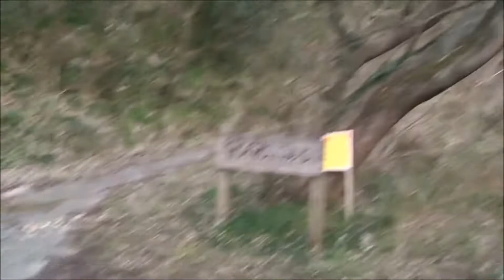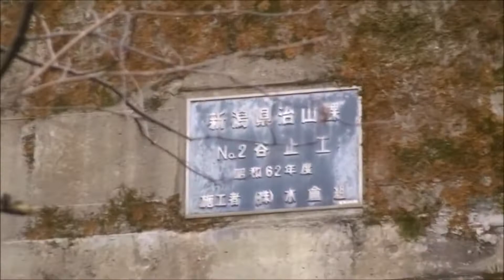【グロ注意】新潟市で１番有名な心霊スポット【ホワイトハウス】背後に女性が立っていた！精神病の少女が鉄格子の2Fに監禁され、一家を皆殺しにした廃墟！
0:00　静止画　　結んで開いて羅刹と躯
4:19　静止画　　ゴーストスイパー美神
6:12　車載カメラ
8:50　ホワイトハウス　　FF7
13:58　背後に女性現る！マジびびる！
16:48　砂防ダムに登る　　misaの歌
18:10　廃駐車場　　妹が迷子
18:50　廃神社
20:50　机をひっくり返す！閲覧注意！

こんな噂が多い。
新潟県新潟市の角田浜にある廃墟ホワイトハウスには、過去に悲惨な事件が起こったという噂がある。
昭和初期、角田浜に外交官の父、妻、娘、息子の４人家族が東京から引っ越してきた。
そして、ここに白い洋館を建てた。
当時、日本家屋しかない角田浜に建った白い洋館は、地元でも有名な場所として、地元民の話題の種であった。
しかしなぜ、外交官一家が角田浜のような北国の片田舎に引っ越してきたのであろうか。
実は、９歳の娘に問題があり、彼女は多重人格者だったのだ。
一家は、彼女の精神的療養のために、東京から新潟に来たのであった。
しかし、彼女の容態はよくなるどころか、さらに悪化していった。
そして家族は、手に負えなくなった彼女を洋館の２階に隔離したのだ。
隔離されたことによって、さらに容態が悪化した娘は、ついに、家族全員を惨殺し、姿をくらました。
その後、主を失った洋館の廃墟には、夜な夜な少女の幽霊が目撃されるようになった。

動画が多すぎるので見やすい再生リスト一覧にまとめました。
探検.廃墟.心霊スポット.車.鉄道.MAD.ゲーム.歌ってみた.綺麗な女性.可愛い女の子.ペットなど
各再生リストのTOPに特に凄い動画があります。

日本全国探検まとめ　最強心霊スポット.最大廃墟.最速走り屋.ドラレコ.観光一覧

俺が撮影に成功した本物の心霊映像！映った！映っちゃった！全部本物！やらせ・CG・加工無し！

【日本３大心霊スポット】ギネス記録認定・世界最強クラスの心霊スポット【谷川岳】

【日本３大心霊スポット】世界を震撼させた事件の本拠地で、事故・自殺の多い【富士の樹海】

【日本３大心霊スポット】自殺者の遺体が、海流と逆の方向に集まるという謎の現象が起こる【東尋坊】

霊感の強い妹と心霊スポット巡り！俺の妹がこんなに可愛いわけがない！妹にセクハラしてみた！
隊長妹プロフィール☆趣味お菓子作り、得意料理肉じゃが、特技ダンス、NGT48オーディション目指す！　※兄が勝手に書きました。

制服の似合う女子中学生→女子高生の従妹のしーちゃんと色んなスポット巡り！　※閲覧注意！性的な描写が含まれるかもしれません。（！？）
隊長従妹のしーちゃん☆プロフィール、学校・ひみつ、３サイズ・絶対ひみつ、身長体重・秘密に決まってるでしょバカ！、特技・泣き虫・甘えん坊・食いしん坊、趣味・ももクログッズとテディベア集め、苦手・お化け・高い所、彼氏いない歴・年齢と同じ
※本人の気が変わればこれから少しずつ明らかになるかも！
従妹のしーちゃんYouTubeデビューしたのでよろしくお願いします。

趣味、アイドル・女優☆荻野由佳,指原莉乃,渡辺麻友,新垣結衣,有村架純,芦田愛菜,桐谷美玲,橋本環奈,りりりが好き。ロリコン 幼女 JJ JS 女児 女子児童

【車関係まとめ】走り屋バトル、サーキット、違法改造車、スポーツカー、スーパーカー、高級車、特殊車両、緊急車両、警察車両、覆面パトカー、事故、オービス、ドラレコ
※プライバシー保護の為、一部動画は一部加工して、ナンバーや顔を隠しています。
※方向が同じなだけで、煽る・パッシング等はしません。
※豆腐屋の息子じゃなくて佃煮屋の孫です。藤原拓海というよりこち亀の両津勘吉です。

ネットで話題の動画,全国ニュース,珍ニュース,仰天ニュース,心霊ニュース

2018年 平成30年
My channel japanese expedition.horror.ghost house.ruins.cave.mountain.car.drive recorder.event data recorder.Pretty mama.very cute girl.etc...